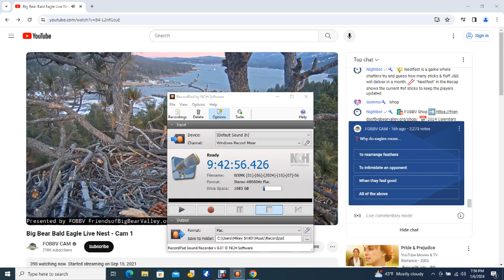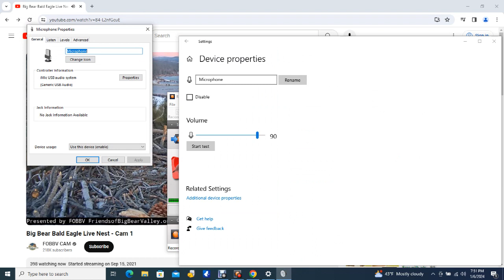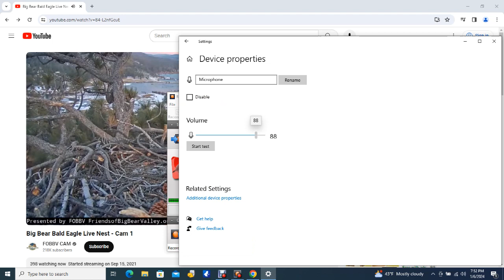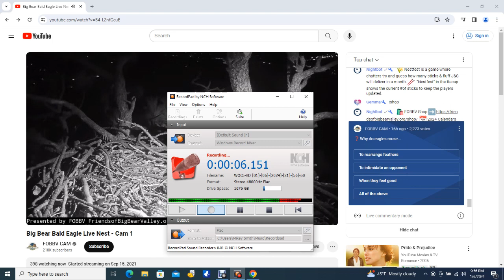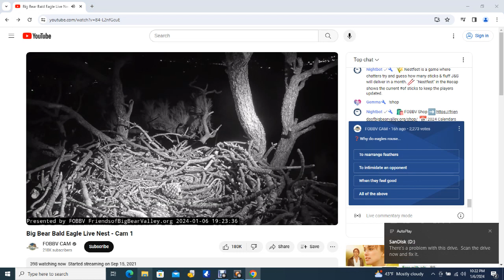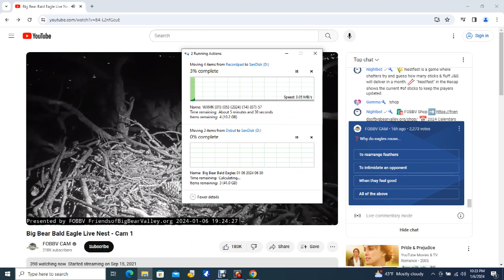Big Bear Bald Eagles 01/06/2024 14:30